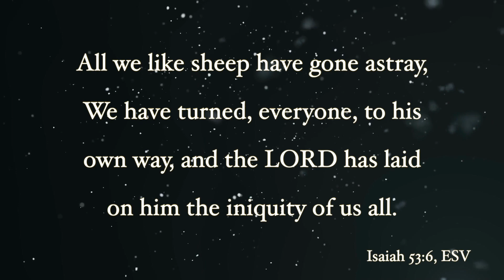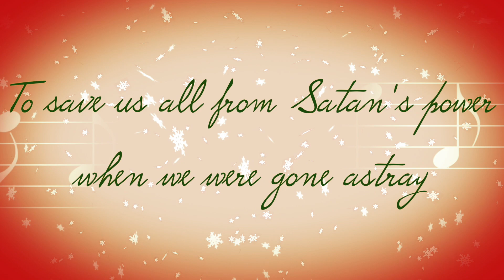Christmas Day: Advent Devotional Series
Dr. Mike Sligh, Head of School, shares about the Christ candle today. Merry Christmas!